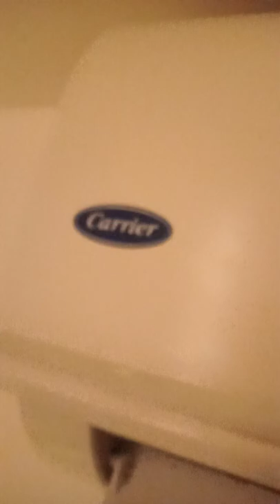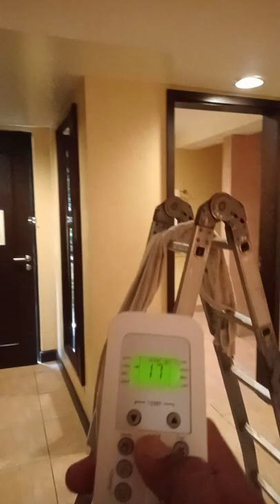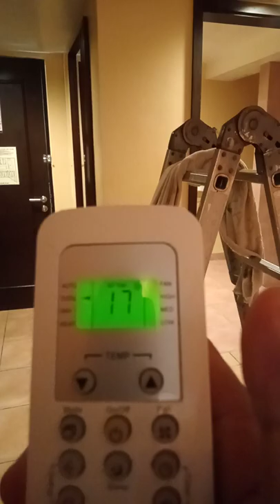trouble shooting and de clugge the drain line due to water leak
onyoi yabut RAC TV channel
Michael yabut RAC technician